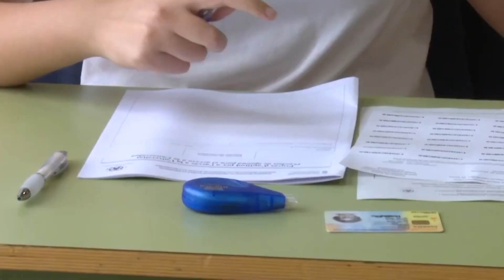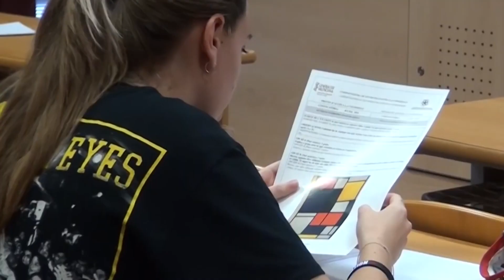Las pruebas de acceso a ciclos de grado medio y superior de FP serán el 20 y 21 de mayo